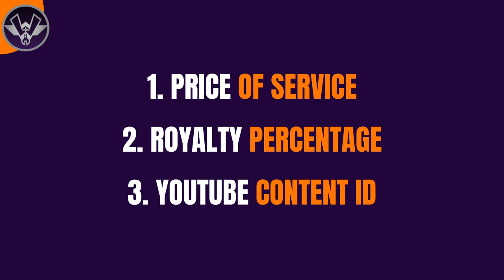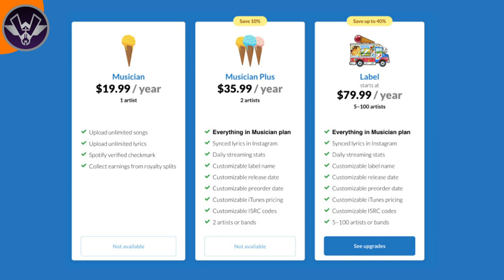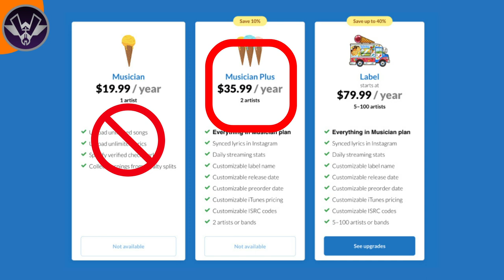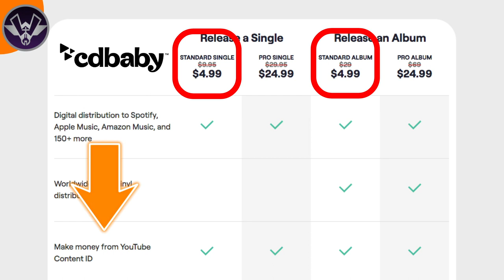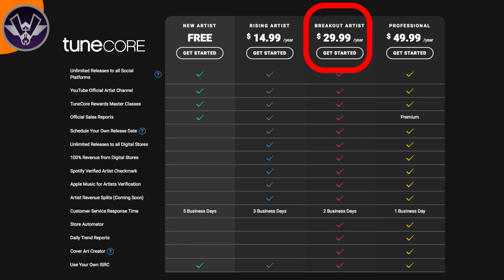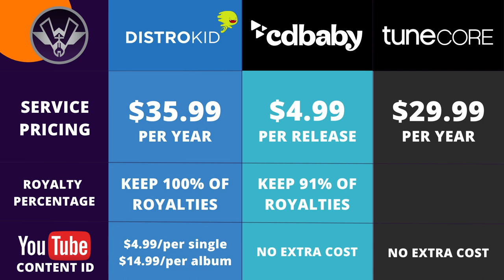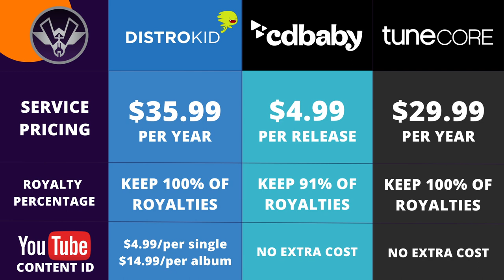BEST MUSIC DISTRIBUTION SERVICES FOR 2023 | MUSIC INDUSTRY TIPS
BEST MUSIC DISTRIBUTION SERVICES FOR 2023 | MUSIC INDUSTRY TIPS | TECHTIPS | WESTHETECH PRODUCTIONS ⬇️ For more information about my recording studio ➡️➡️➡️

Looking into starting an official music business? Download "The 13 Steps To Jumpstart Your Music Business" E-Book HERE➡️➡️

Local to South Florida and want to BOOK a Recording Session?

For any beginning recording artist, if you want to know the best music distribution services for 2023, then this is the video for you! In this WesTheTechTips video, you will learn about the best music distribution companies for 2023.

When it comes to choosing a music distribution company there are a lot of things to consider. Each music distribution service has its own pros and cons. But choosing a music distribution company should come down to basically three factors; the price, the royalty payout percentage, and the cost of Youtube Content ID. In this video, I will explain which music distribution services are the best when you are considering these three factors.

After watching this video you will know the best music distribution services for 2023. This will help you make a decision on what music distribution company will be the best for you moving forward as of 2023. So don't miss out on this week's WesTheTechTip on the best music distribution companies for 2023.

My name is WesTheTech and I'm a music producer and recording artist who owns his own music business and recording studio. I am an expert at making hip-hop music as well as running a successful full-time business. Have you ever dreamed about doing music full-time? What’s stopping you? Is it that day job you have? Is it those endless bills? Or maybe you just don’t know how to make that dream become a reality?

I completely understand. I had those same problems as well. Back in 2011, my first independent music career failed. All I wanted to do was music full-time, but I didn't know how to successfully accomplish that. Like most unsuccessful artists, I went back to working a regular job. After years of working at that job, I realized through God's teachings that the reason I wasn't doing music full-time was that I wasn't working towards that goal every day.

I realized that there were not going to be any shortcuts to this. I needed to figure out how to (1) make more money "legally" and (2) invest money in the RIGHT places so that I could successfully build an independent music business from the ground up. After a few years of figuring those things out, I was able to quit my job and do music full-time.

And now I want to show you how to do the same thing. And that's why I created WesTheTech Productions, a company that empowers independent recording artists to build a full-time music business so they no longer have to work outside of their craft.

Finally, you'll be able to quit your job. Finally, you'll be able to wake up every day and do music full-time. Finally, you'll be able to travel and perform at events. Finally, you will have your own independent music business.

If you’re local to South Florida keep The House in mind for your home for recording! For more info on the studio click here⬇️⬇️

Featured Songs: "Bread Winners", "S.T.I.G.", "The Peak", and "No Games" performed by K’nek